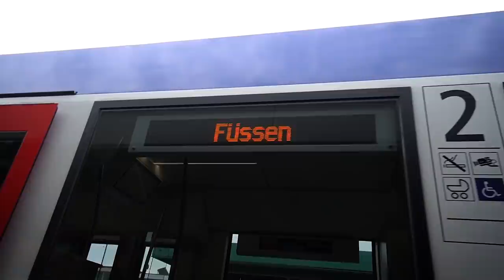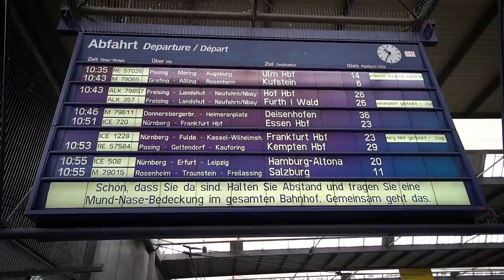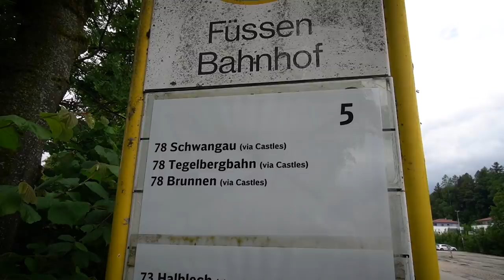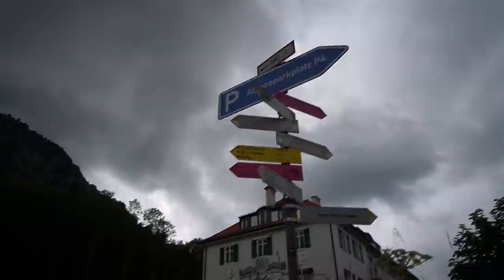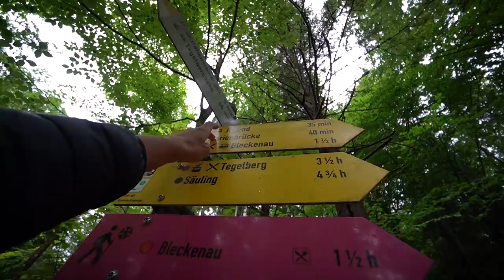am dat 25 de euro si nu m-au lasat sa intru . TEAPA? (Neuschwanstein Castle)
5 lire gratuit folosind codul: 𝐍𝐐𝐀𝐊𝐐𝐎𝟗𝐃